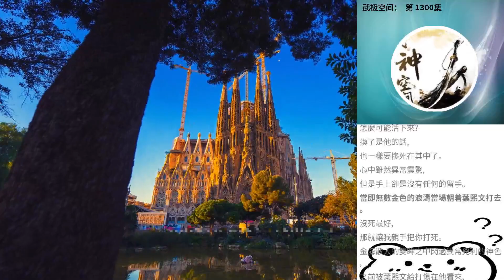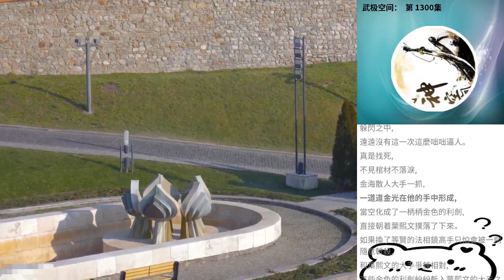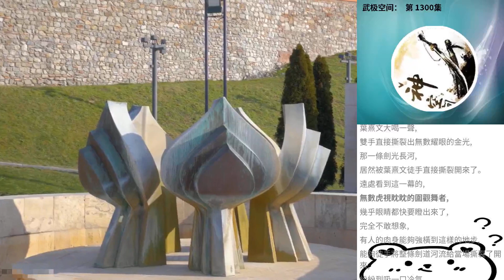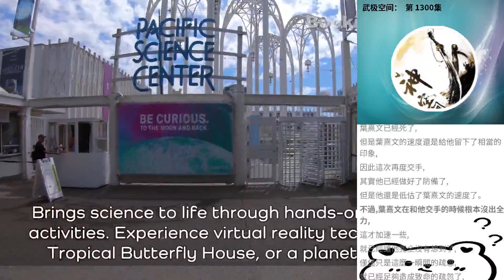武極空間： 第 1300集